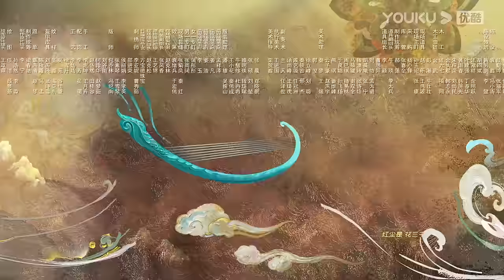[THUYẾT MINH] Trường Nguyệt Tẫn Minh | Tập 02 | Cổ Trang/Thần Thoại | La Vân Hi/Bạch Lộc | YOUKU